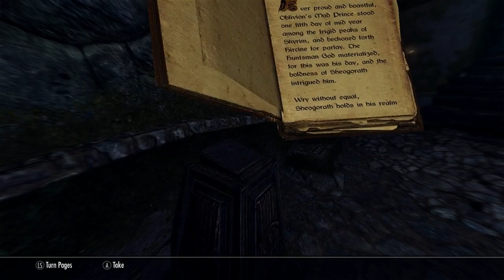Let's Play Skyrim: Waking Nightmare (Nightcaller Temple)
In this edition, I have to help Erandur with saving the folks of Dawnstar, who are having nightmares. We have to go into Nightcaller Temple and locate the source and end it. Cool quest.
Reward is Erandur and follower or Skull of Corruption.